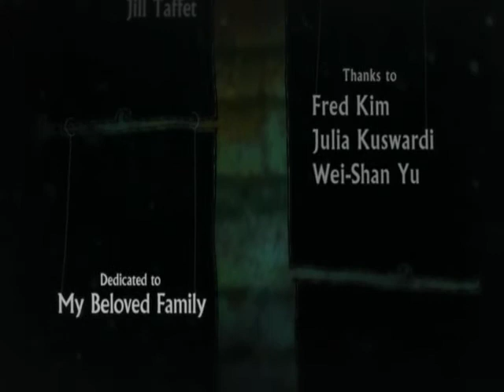HomeSick By: I-Han Cheng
A short animation expresses my feeling of being homesick.